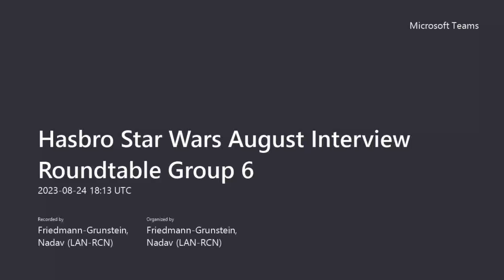Hasbro Q&A 24.8.23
Interview session from today with technical difficulties